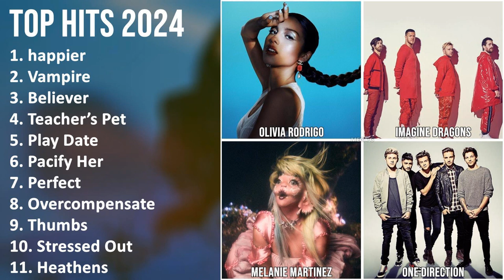TOP HITS 2024 ~ Platinum Hits ~ Captivating Melodies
TOP SONGS 2024 MIX Best Songs, Greatest Hits, Full Album

[00:00:00] - 01. h̲a̲̲ppi̲̲e̲̲r
[00:02:56] - 02. V̲a̲̲mpi̲̲re̲̲
[00:06:39] - 03. B̲e̲̲li̲̲e̲̲ve̲̲r
[00:10:12] - 04. T̲e̲̲a̲̲che̲̲r’s P̲e̲̲t
[00:14:07] - 05. P̲la̲̲y D̲a̲̲te̲̲
[00:17:07] - 06. P̲a̲̲ci̲̲fy H̲e̲̲r
[00:20:33] - 07. P̲e̲̲rfe̲̲ct
[00:24:20] - 08. O̲̲̲ve̲̲rco̲̲mpe̲̲nsa̲̲te̲̲
[00:28:07] - 09. T̲hu̲̲mbs
[00:31:35] - 10. S̲tre̲̲sse̲̲d O̲̲̲u̲̲t
[00:35:15] - 11. H̲e̲̲a̲̲the̲̲ns
[00:38:32] - 12. F̲a̲̲lli̲̲ng
[00:41:57] - 13. h̲a̲̲ppi̲̲e̲̲r
[00:44:53] - 14. V̲a̲̲mpi̲̲re̲̲
[00:48:36] - 15. T̲hu̲̲mbs
[00:52:04] - 16. P̲la̲̲y D̲a̲̲te̲̲
[00:55:04] - 17. B̲e̲̲li̲̲e̲̲ve̲̲r
[00:58:37] - 18. T̲e̲̲a̲̲che̲̲r’s P̲e̲̲t
[01:02:32] - 19. P̲a̲̲ci̲̲fy H̲e̲̲r
[01:05:58] - 20. S̲tre̲̲sse̲̲d O̲̲̲u̲̲t
[01:09:38] - 21. P̲e̲̲rfe̲̲ct